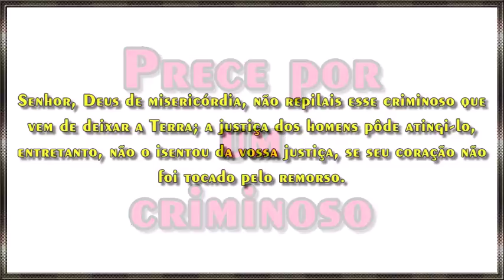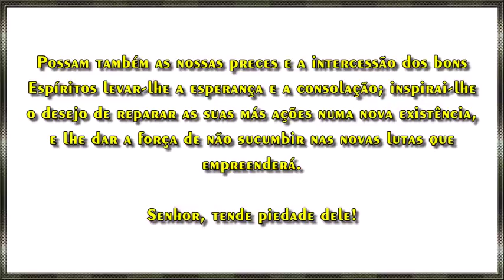Prece por um criminoso - Evangelho Segundo o Espiritismo